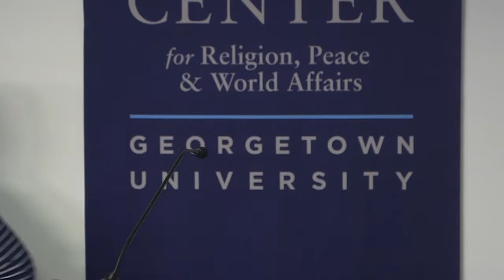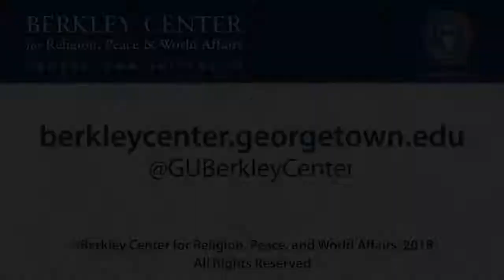Exiting Violence: The Role of Religion Panel 4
October 11, 2018 | "Exiting Violence: The Role of Religion" is a two-year research project led by the Berkley Center for Religion, Peace, and World Affairs, the Bruno Kessler Foundation, and Reset Dialogues On Civilization, aimed at examining how sacred texts and related theories shape political frames—either toward tolerance and pluralism or, on the contrary, to radicalism and violence. An initial conference, held in October 2017, focused on the hermeneutics of sacred texts used to legitimate and de-legitimate violence across all world religions.​

This second conference examined contemporary sociohistorical dynamics of religiously legitimated violence, as well as religious practices of non-violent struggles for justice and peacebuilding within the Christian and Muslim traditions. Panelists engaged in conversation on the following topics: the political-theological debates for and against the use of “legitimate” violence and peacemaking within the Christian and Muslim traditions; the sociohistorical dynamics of state power and non-state armed struggles in specific Christian and Muslim settings; and the practices of grassroots religious actors committed to peacebuilding and dialogue in contexts of protracted violence.